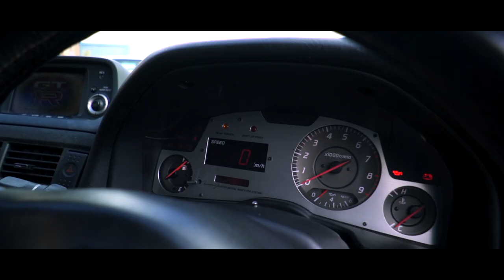18 YEAR OLD OWNS A NISSAN SKYLINE TOMMY KAIRA EDITION *YOUNGEST IN THE UK*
Hi Guys,

PLEASE SUPPORT THE MOVEMENT
BY GIVING THIS VIDEO A

DM: @Nissan_200sx